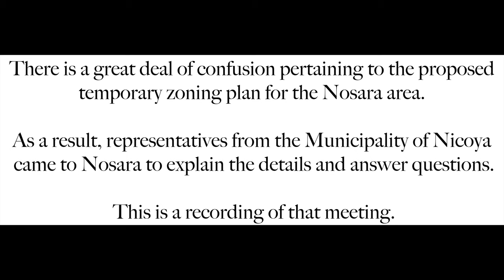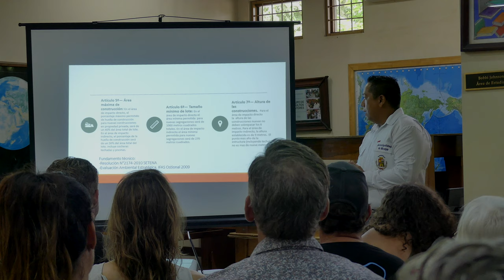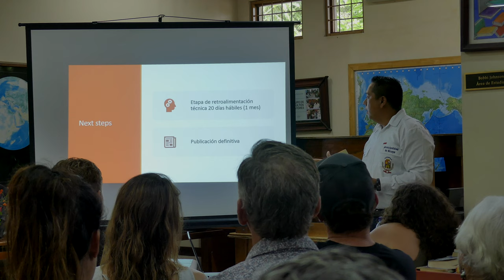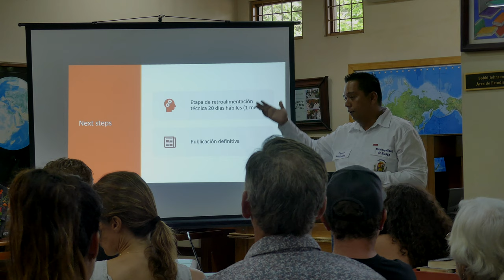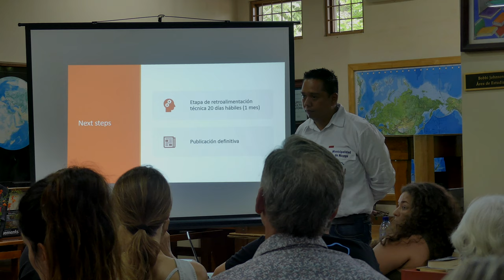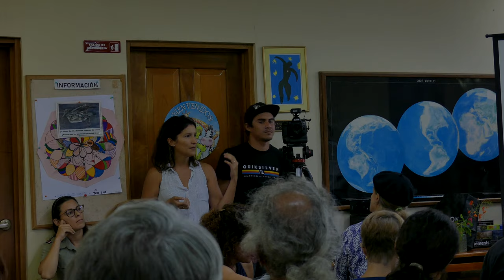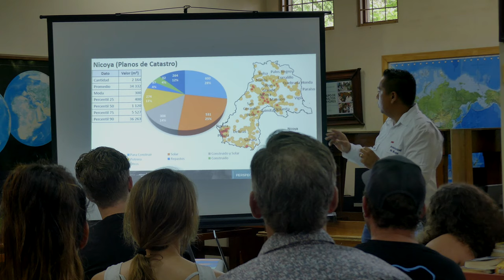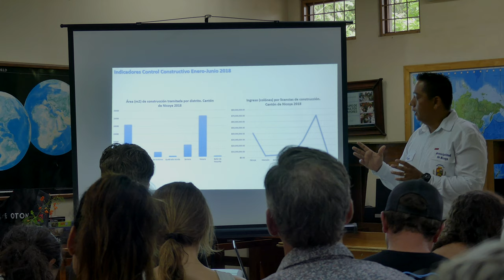Description of Nosara’s Zoning Plan in English by Nicoya Municipality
Nicoya representative Josue Ruiz Guerrero visited Nosara to describe the proposed Nosara Temporary Zoning Plan in detail. This meeting was heavily attended and quickly standing room only. The Spanish version was at 10am and English at 1pm. or this YouTube channel for more information including video podcasts with people on both sides of this controversial issue. Coming soon are talks including Nosara Civic Association representatives as well concerned community members who strongly oppose this particular proposal.